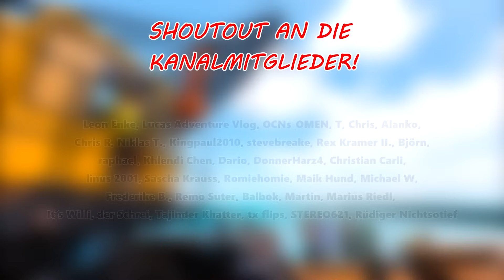MINI-TRAMPOLIN auf dem 10m Turm! Unglaubliche Tricks & Chaos pur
✘ KAMERAEQUIPMENT:
➞ Sony Alpha 6600
➞ Canon Power Shot G7X III
➞ DJI Mavic Mini 2 SE
➞ GoPro HERO12 Black
➞ Insta360 X3

Ihr wollt uns Supporten? Dann werdet ganz einfach Kanalmitglied!

✘ = WERBUNG